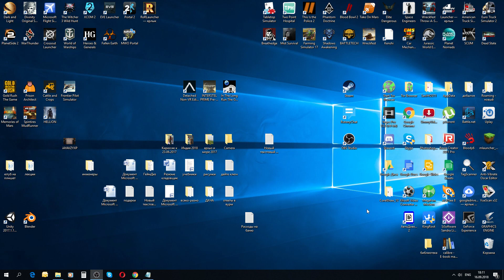In The Long Run The Game - Что они хотели?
Что же хотели сделать разработчики и как в это играть? Я не знаю...